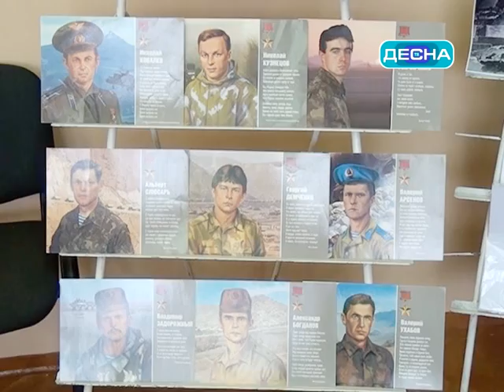Вечер встречи "Мы обязаны вами гордиться" в СШ №4 г. Десногорска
11 февраля в СШ №4 нашего города состоялся вечер встречи «Мы обязаны вами гордиться», посвященный 25-летней годовщине со дня вывода Советских войск из Афганистана.
В этот вечер обучающиеся с 5 по 10 классы встретились с людьми, которые прошли эту ужасную афганскую войну, узнали, что такое ненависть и злоба. На встречу с ребятами пришли наши земляки Владимир Анатольевич Заседателев, ветеран войны в Афганистане Юрий Викторович Палёнкин и участник военных действий в Чечне Юрий Викторович Садовников. Много было в этот вечер стихов и песен о войне исполненных и почетными гостями и подготовленных самими ребятами.
Еще совсем свежи воспоминания о тех, кто вернулся из чужих краев домой в цинке. Все присутствующие в этот вечер в зале, почтили память героев минутой молчания.